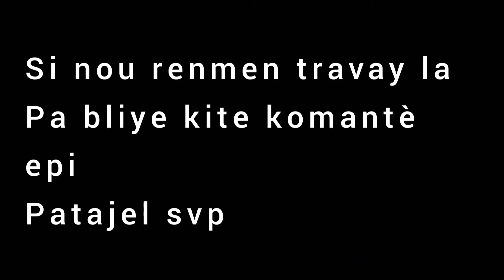Vin edem ri avek pastè //Agate// Desakataw//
Ou menm kap gade video aa pa bliye abone avek Chanel la patajel